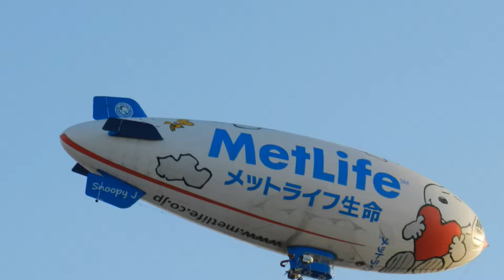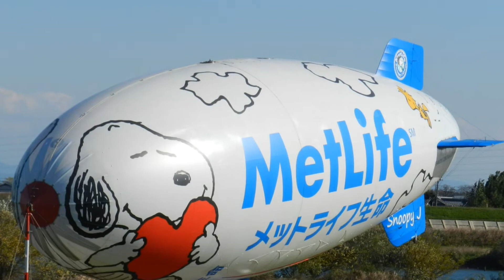飛行船「スヌーピーJ号」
説明2014年現在、日本で運用されている唯一の飛行船